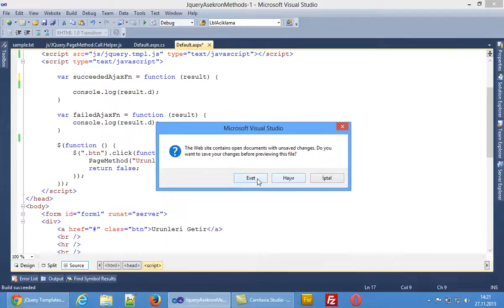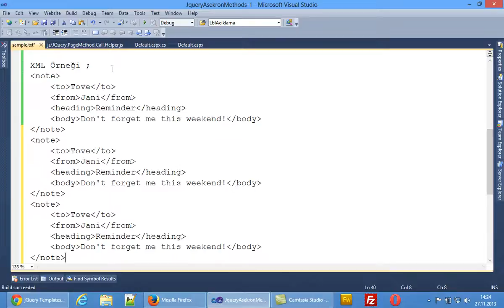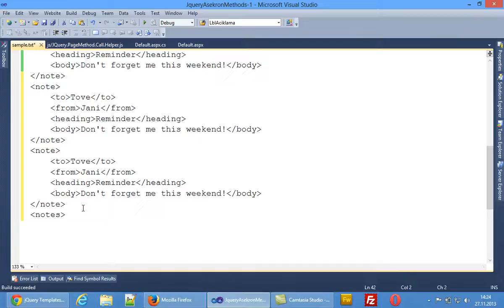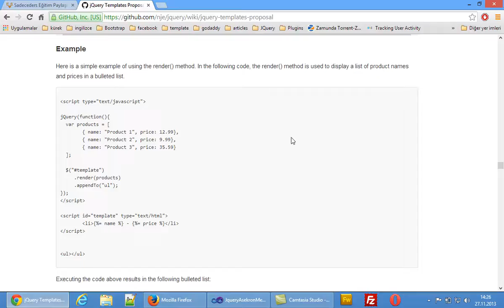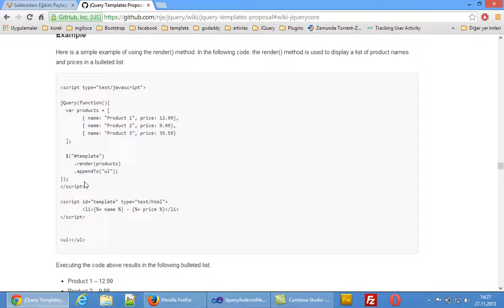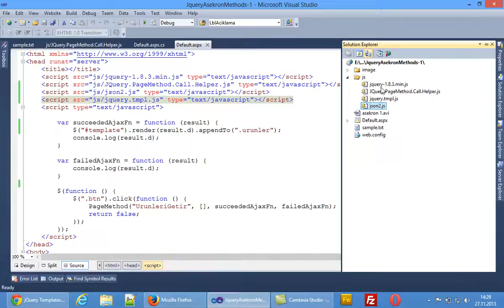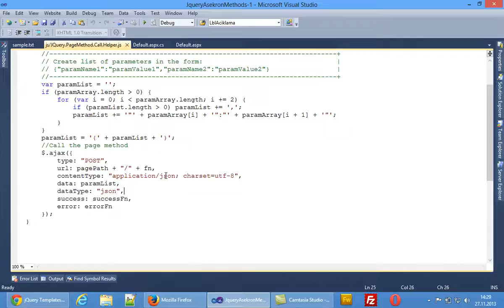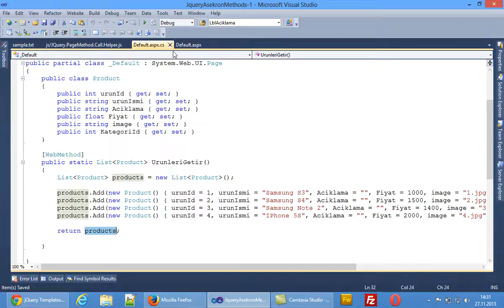Asekron Veri İletiminde JSON Veriler-23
önceki dersimizde JSON tipinde getirdiğimiz verileri html de nasıl temlating kavramıyla işleyeceğimizi öğreniyoruz.

Udemy Kurslarım;